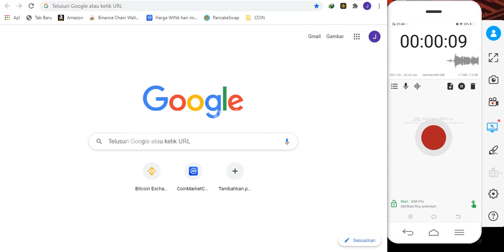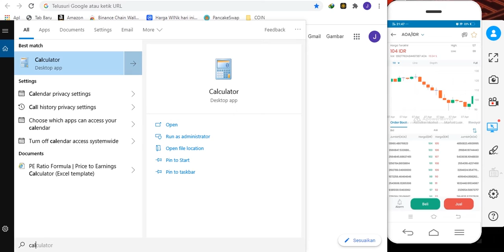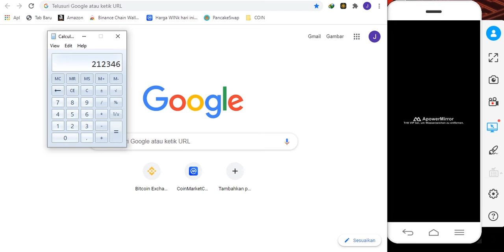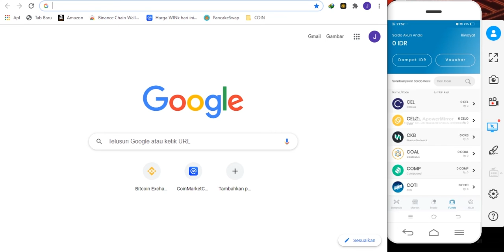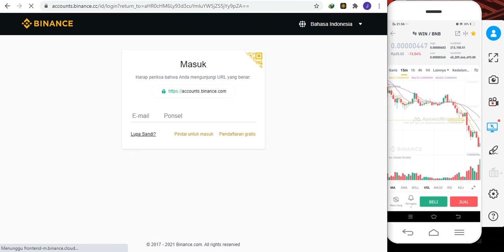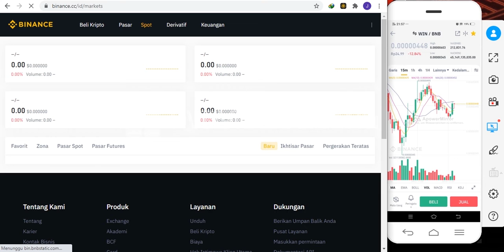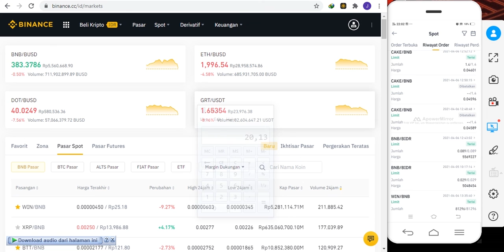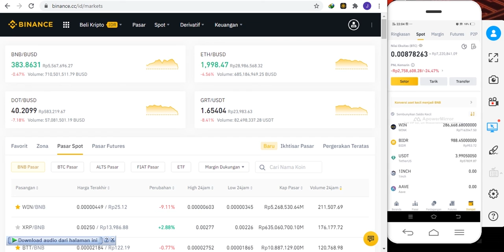Kumpulin coin Modal 200 ribuan Untungnya Jutaan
Perhatian!!!

perdagangan asset crypto merupakan perdagangan aset beresiko tinggi.
sebabnya channel ini tidak memberikan rekomendasi untuk pembelian
asset apapun. Lakukan Analisa dan pertimbangan yang matang sebelum
mengambil keputusan.  Atas keputusan yang anda ambil setelah menonton
video ini adalah tanggung jawab anda sepenuhnya.

SELAMAT MENONTON